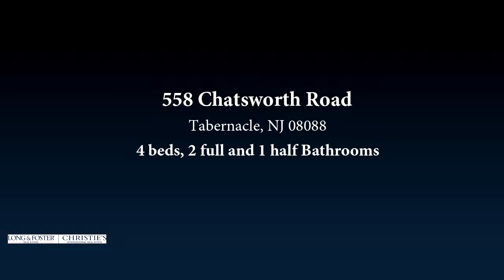Residential for sale - 558 Chatsworth Road, Tabernacle, NJ 08088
Absolutely beautiful 4 Bedroom and 2.5 Bath Colonial style home on a private lot in Tabernacle Township. This home has been meticulously maintained inside and out and pride of ownership is evident everywhere you look. The interior of this home boasts a large 2-story foyer when you walk in with a huge picture window over the front door, an open floor plan, new carpeting throughout, a first floor office off of the foyer, a freshly pained neutral decor throughout, also off the foyer is a large formal living room, recessed lighting, a large kitchen with a center island, black appliances, a tile backsplash, and a window over the sink overlooking the backyard, off the kitchen is a large dining room with an upgraded bump out with 4 large windows overlooking the backyard, also off the kitchen is a large breakfast room with bumped out French doors to the back patio, open to the kitchen/breakfast room is a large family room with hardwood flooring, a wood burning fireplace, 2 skylights, and a sliding glass door that also steps down the the back patio, a full basement with a finished area along with a large storage area, Newer HVAC systems, 3 large bedrooms upstairs with an updated hall bath, and top it off with a large master suite with hardwood flooring, a large walk-in closet, double doors to the updated master bath that has new vanities, a large garden tub, and a gorgeous tiled stall shower with frame less glass doors. The exterior of this home offers a long stone driveway that leads to a side turned 2-car garage, maintenance free siding, professional landscaping, a huge backyard, a EP Henry walkway/patio at the front that leads to the EP Henry front steps/porch, a large concrete pad off the driveway that is prefect for a half basketball court, outdoor low voltage lighting, and huge EP Henry 2-tier patio off the back of the home for entertaining, and all of this on a large almost 5 Acre lot that backs to the woods and is close to the Tabernacle school district and Seneca High School. Dont miss your opportunity to see this wonderful home!

Bedrooms: 4
Bathrooms: 2 full and 1 half
Square Feet: 2530
Price: $419,900

06/14/2019 05:53:32 am

Last modified: